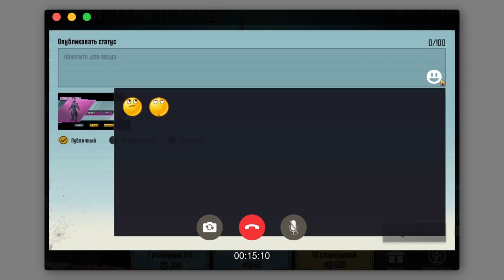116000 UC| POSEIDON X-SUIT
PUBG MOBILE HAYEREN

╔ Мой компьютер
║Монитор Acer XB XF270HB LED display 68,6 cm (27")
║Процесор Intel® Core™ i9-10900K
║RAM ---  16 ГБ CORSAIR VENGEANCE®  3600 Mhz
║Видео Карта Gigabyte GeForce GTX 1080 TI
║SSD 2tb KINGSTON
║HDD BARACUDA 1TB

PUBG MOBILE HAYEREN
PUBG MOBILE HAYEREN tanki online pubg mobile room hayerov
PUBG MOBILE HAYEREN 120 fps pubg mobile config lyov live pubg
pubg room live pubg mobile roomersaint-hovhaykakan let's playxaxer hayeren lezvovxaxum enq hayerengta 5 online hayerenhaykakan aliqxaxum em hayerenխաղում եմ հայերենgta onlinegta vArmenian/ՀայերենhayrenHayerenPUBG LITEgta 5 rpgta rpgrand rpavengersfifa 21fifa21pes 21streamhayeren streamhay strimerhay streamerhay strimernergta 5 roleplayfree firegta sampAMH LIVE

karapetyan live 2 2020
pubg mobile karapetyan
pu
KARAPETYAN LIVE BOCER
karapetyan live
pubg mobile
пубг мобайл
стрим pubg
игры на пк
playerunknowns battlegrounds
pubg на пк
пубг на пк
королевская битва
Arn_66
66
выживание игры
игры онлайн
гонки игры
гонки на машинах
шутеры на пк
pubg mobile ливик
обновление
turkakan room
hayastan vs  turkya
ayastan vse turky
pubg mobile hayer turkakanrumum
hayer vs turkia pubg mobile
turk vs armenia
armenia vs turkia
turky vs aze pubgm
arm vs turkey
ԱՐԱ ԱՍՈՒՄԱ PUBG MOBILE Եկեք Հասնենք 10000 բաժանորդի 1500 Լիկե Ռում
GTA 5
gta 5
hayeren gta
xaxumenq gta
gta en xaxum
samp hayeren
samp armenia
gta 5 hayeren strimer
hayerov gta 5
gta 5 role play
gta 5 multiplayer
multiplayer sam hayeren
gta karapetyan
gta cheat
gta 5 rp hack
gta 2020
gta 6
gta 7
gta online hayeren
hayeren strimer
haykakan lets play
xaxer hayeren lezvov
xaxum enq hayeren
gta 5 online hayeren
haykakan aliq
խաղում եմ հայերե
armenian/հայերեն
grand rp
hayeren stream
free fire
gta samp
pubg mobile room
horror
horror game
tanki online
haykakan let's play
azimut rp
PUBG MOBILE ARMENIA►CITIK CITIK MOT ARI YES CHEM UZUM..►120 FPS OV ENQ XAXUM 1500 LIKE ROOM
gta fortis rp
gta grand rp
gta five live
gta hayeren
gta rp
gta enq xaxum
gta live
gta rp grand server hayeren
MULTIPLAYER
POLICE
OFFICE
LSPD
MODS
GAMING
livestream
GTA 5 VLOG
GTA 5 REAL LIFE MOD 2021
GTA 5 REAL LIFE MOD
Grand Theft Autogta 5
gta 5
modgta5
gta 5 cybertruck
pc gaming
gta 5 jelly
madd carl
lamborghini
mercedes g500
stealing cars in gta 5
gta 5 stealing cars
gta 5 stealing luxury cars
stealing luxury cars in gta 5
gta 5 cars
bmw m760i
Gta 5 rp grand Armenia
state99 rp
state 99 rp
gta 5 state 99 rp
gat v state99
state 99 rp gat v
state
99
staterp
samprp
state rp99
statge gta v 99
state r gta v
state 99 rp gta 6
haykakan gta 5
gta 5 haykakan
pubg mobile armenia
ujex strimer
lav striemr
tiktok pubg#pubgmobilearmenia
PUBG MOBILE HAYEREN